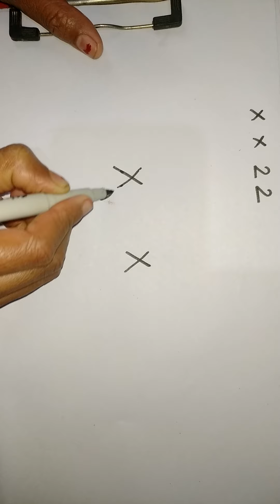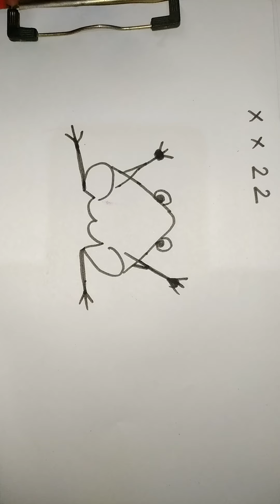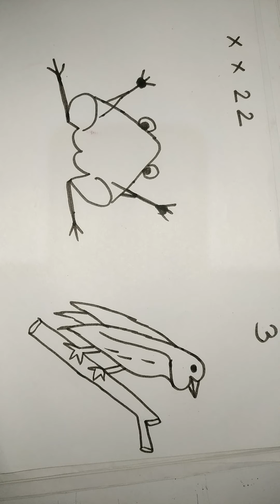New Easy way to Draw pictures/How to Draw a Frog Drawing screnery natural landscape drawing